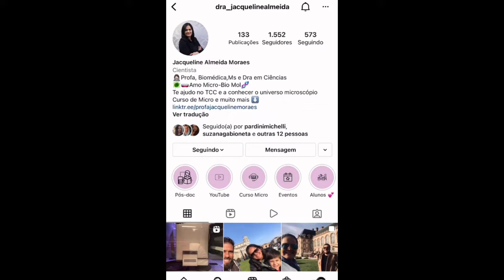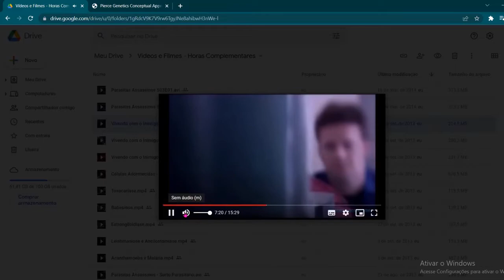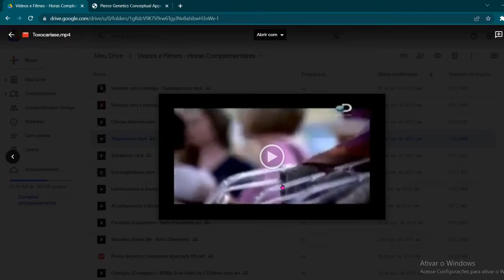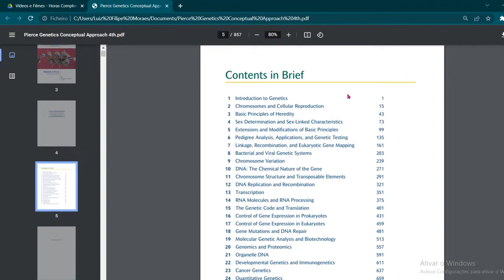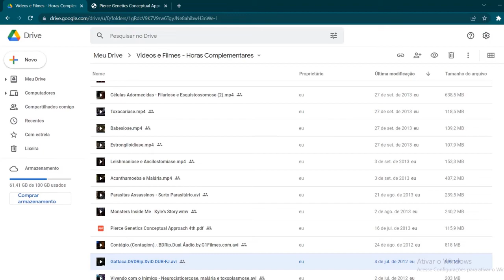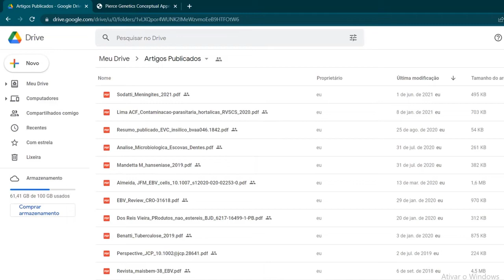Do meu DRIVE para vocês: 20 HORAS COMPLEMENTARES grátis! Filmes, artigos e muito mais! BIOMEDICINA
Pára tudo!! Aqui está um presente diretamente do meu drive para vocês!

Assista o vídeo e descubra como conseguir 20 horas tranquilamente do sofá da sua casa!

Lembrando que as horas complementares são adquiridas com as chamadas
atividades complementares.

🔹 Segundo o MEC: “As atividades complementares têm a finalidade de enriquecer o processo de ensino-aprendizagem, privilegiando a complementação da formação social e profissional”.

Link de acesso ao material:
Vá até o meu perfil no instagram @dra_jacquelinealmeida (aproveite para me seguir, dou muitas dicas legais por lá) e depois clique no link disponível na minha BIO. Lá vocês vão ver os links:
"Meus artigos publicados" e um outro link como "Vídeos e filmes - Horas Complementares"

Que servirão para cursos da área da saúde como BIOMEDICINA e FARMÁCIA por exemplo. Para ter mais informações sobre como funcionam as horas complementares assistam ao meu vídeo:

Usar cupom: HORASCOMPLEMENTARES_15
(Válido por tempo determinado)
Para mais dicas sobre vida acadêmica, ciências e muito mais 👉🏼 Me siga no Insta: @dra_jacquelinealmeida

*** Para quem tem filho pequeno: sigam o canal do meu filho Guilherme: "Aventuras do Gui"